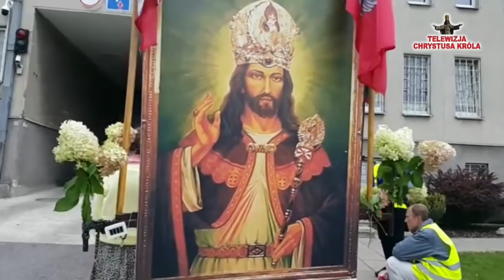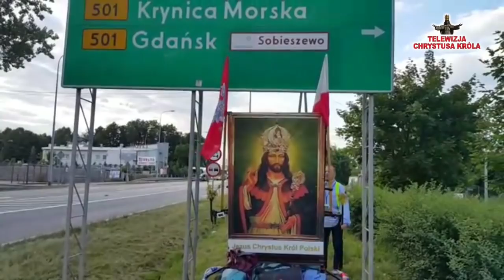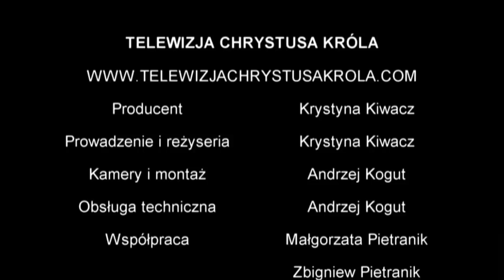Szlakiem pielgrzymim wzdłuż granic Polski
Zapraszamy do włączenia się do Narodowej Pielgrzymki Ku Czci Jezusa Chrystusa Króla Polski wzdłuż granic Polski.

Wszelkie materiały przedstawione na kanale Telewizja Chrystusa Króla są objęte prawem autorskim i podlegają ochronie na mocy „Ustawy o prawie autorskim i prawach pokrewnych” z dnia 4 lutego 1994 r. (tekst ujednolicony: Dz.U. 2006 nr 90 poz. 631).
Kopiowanie, przetwarzanie, a następnie rozpowszechnianie tych materiałów w całości lub w części na portalach lub mediach nienależących do Telewizji lub Radia Chrystusa Króla jest zabronione.
All material appearing on the Telewizji Chrystusa Króla YouTube channel (“content”) is the property of Telewizja Chrystusa Króla, Radio Chrystusa Króla or the party credited as the provider of the content. No part of this material, may be copied, photocopied, reproduced, translated or reduced to any electronic medium or machine-readable form, in whole or in part, without prior written consent of Telewizja Chrystusa Króla. Any other reproduction in any form without the permission of Telewizja Chrystusa Króla is prohibited. All materials contained on the Telewizja Chrystusa Króla YouTube channel may not be copied and then reproduced, distributed, transmitted, displayed, published or broadcast without the prior written permission of Telewizji Chrystusa Króla.